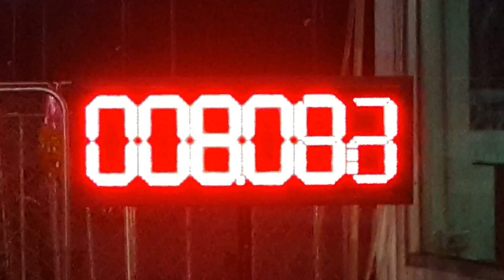Kr test 12.291 sec. 402 M.